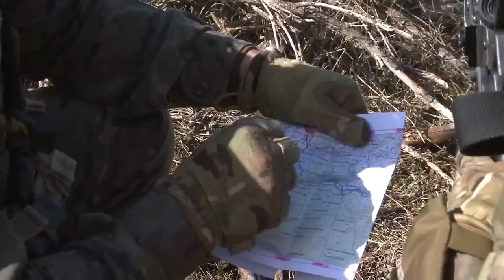Tiradores de precisión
Los tiradores de precisión de las Fuerzas Armadas son los encargados de proporcionar seguridad y apoyo a una unidad de asalto.
Entrenamiento de una unidad de tiradores de precisión.
El jefe de tiradores explica que son los encargados de proporcionar seguridad y apoyo a una unidad de asalto.
Su trabajo comienza, generalmente, con un salto paracaidista nocturno.
Ya en el suelo, marchan a un punto de reunión prefijado sobre el objetivo.
Allí, se prepararía el material necesario para ocupar la posición de tiro final, desde la que se apoyaría el avance del equipo de asalto.